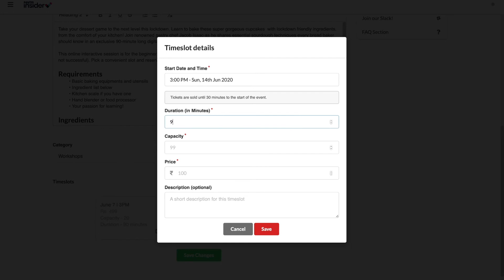Feature Update | Multi-slot. Current mood - 90's rock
Introducing the 'multi slot' feature. This will allow you to add tickets for more than one date and time when creating events.